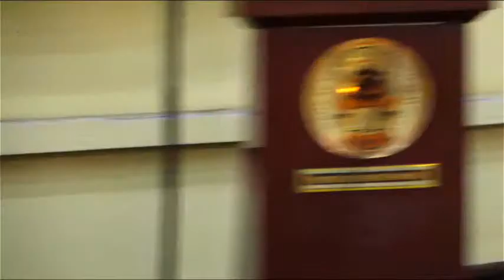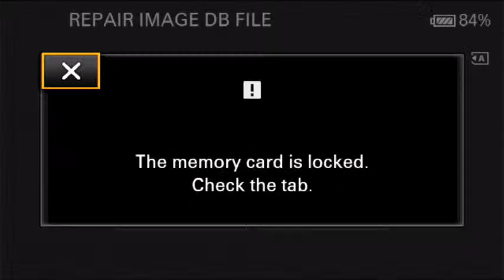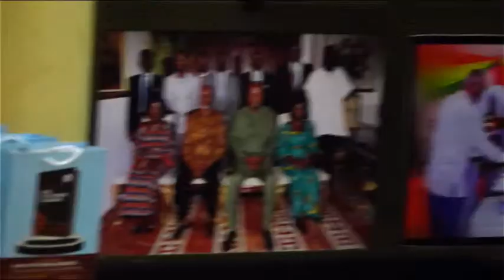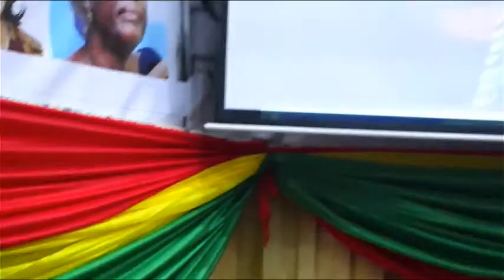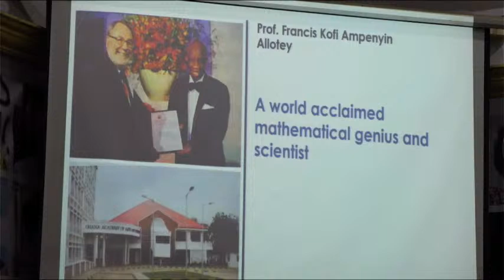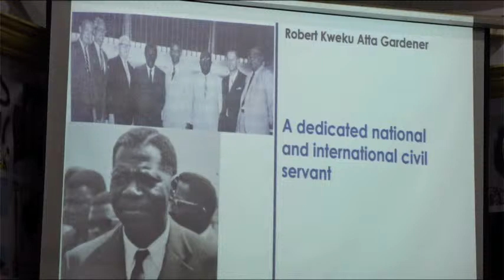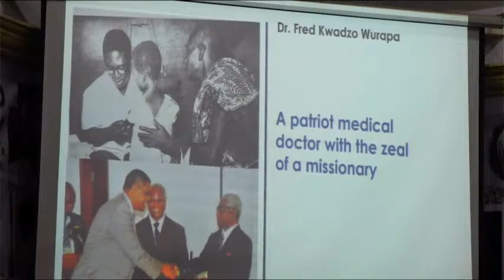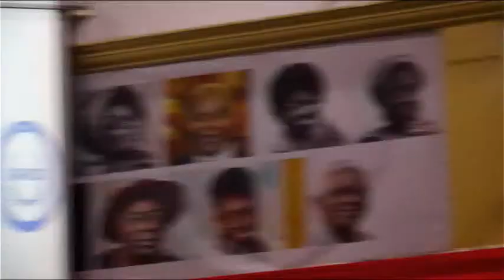BOOK LAUNCH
GAFICS SERIES ON SOME OUTSTANDING GHANAIAN VOL. 1
COMPILED BY
EUGENIA DATE BAH
AGNES AKOSUA AIDOO
BARBARA OPONG